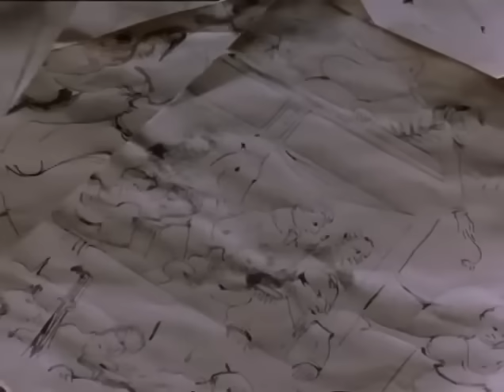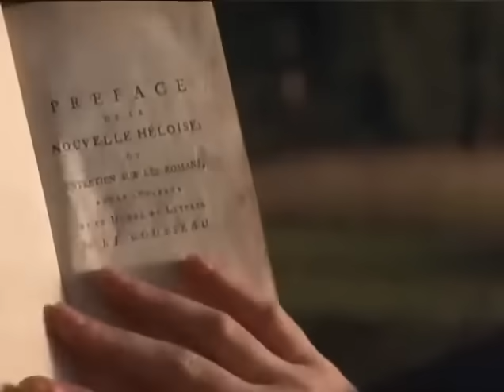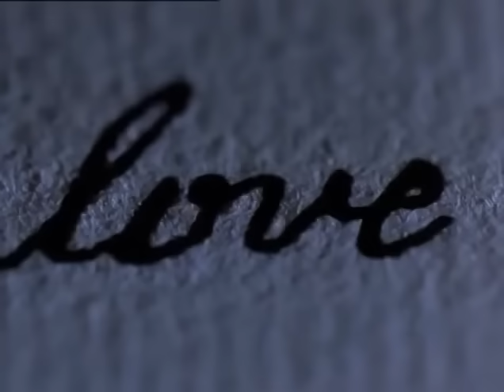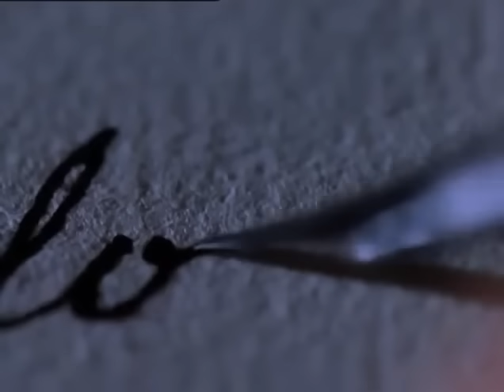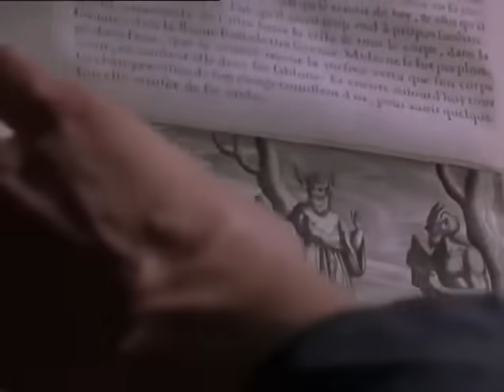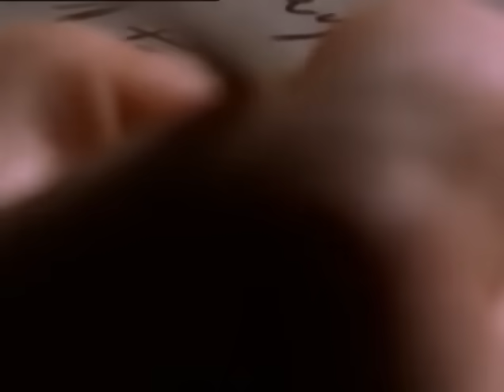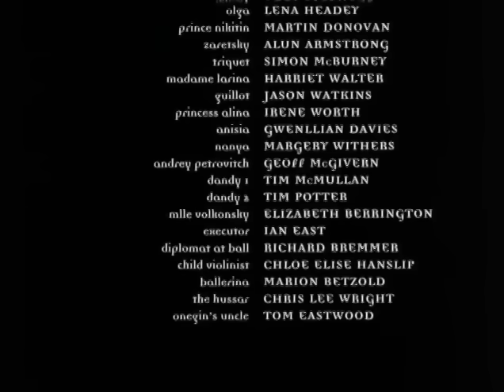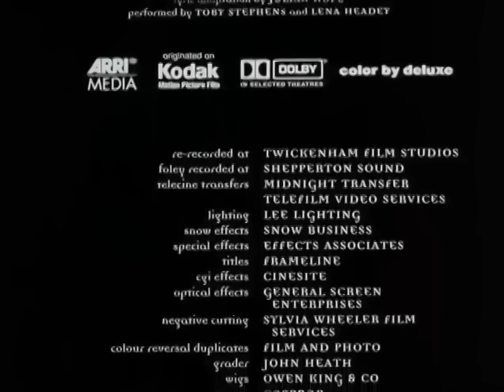ОНЕГИН (фильм) 1999 г.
Фильм великолепный! После просмотра на одном дыхании прочитала книгу совсем по-новому. Файнс отлично сыграл "не интерес" к жизни Онегина . И вообще, кажется, что он буквально "родился в цилиндре". Лив Тайлер удалось передать искренность и чувственность русской души. Финальную сцену прощания Татьяны и Онегина невозможно смотреть без слез.